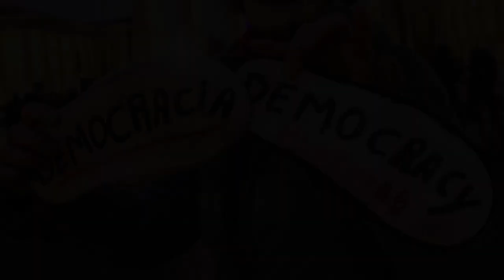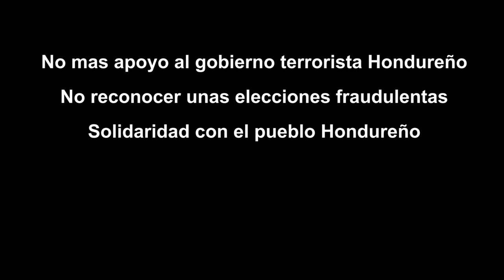Planton contra el Fraude 22 12 2017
Desde los grupos de solidaridad con el movimiento social en Honduras
pedimos tu apoyo ante la grave situación que vive el país. La
consolidación de un gobierno fascista después de un demostrado fraude
electoral en noviembre, ha generado una verdadera insurrección popular
en Honduras que lleva más de tres semanas con  protestas permanentes. La
represión está siendo brutal , la policía y militares han asesinado a
mas de 30 personas que prticipaban en protestas pacificas, sin olvidar
cientosde heridos.

Las principales demandas de lxs manifestantes es volver a realizar unas elecciones transparentes he iniciar un proceso constituyente en el que este la voz de la poblacion mas oprimida;mujeres, campesinos, indigenas, comunidad LGTBI, obreros.

 En este momento es de vital importancia las reacciones internacionales, es muy necesario que demos presión a nuestros gobiernos para que condenen el fraude electoral que conocen debido a sus misiones de observación electoral. El mayora poyo que tienen las personas que resisten en las barricadas es el que la solidaridad internacional les podamos ofrecer.
 Acompañamos a trasmitir las demandas del movimiento en resistencia.

 Puerta de Brandemburgo 15:00 Uhr frente a la embajada de EEUU.

 No mas apoyo al gobierno terrorista Honureño.

No reconocer unas elecciones fraudulentas.